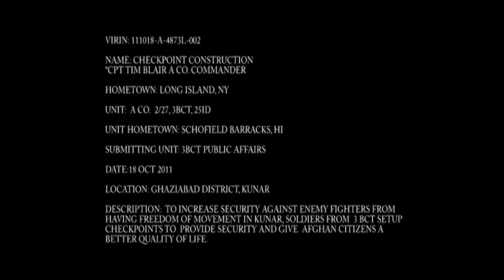Alpha Company builds Police checkpoints in Ghaziabad, Afghanistan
Alpha Company 2/27 and Army Engineers man Afghan Police checkpoint in the Ghaziabad district. Soundbite: Cpt. Tim Blair, Long Island, NY, A CO. Commander  Video by Sgt. Elwyn Lovelace.  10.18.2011.  Available in High Definition.